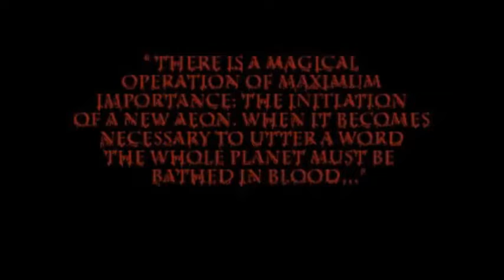Blood Omen Legacy Of Kain ps 1